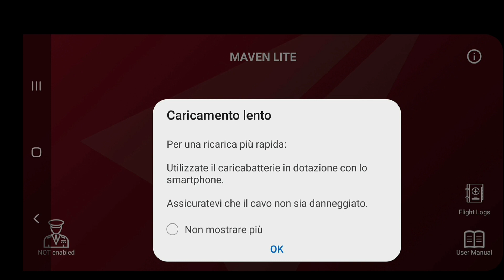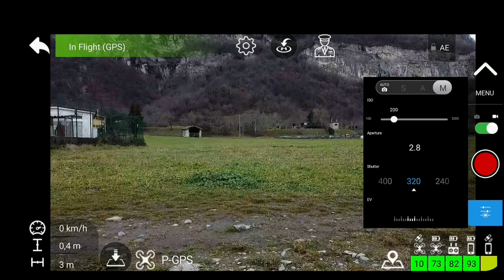DJI MAVIC MINI First Test Maven lite🤯👌😉👍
MUSIC